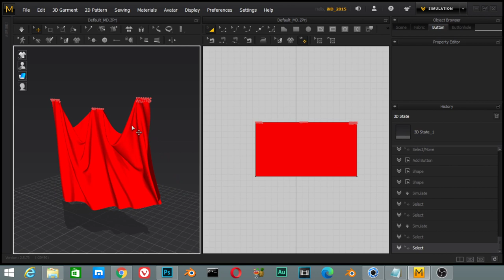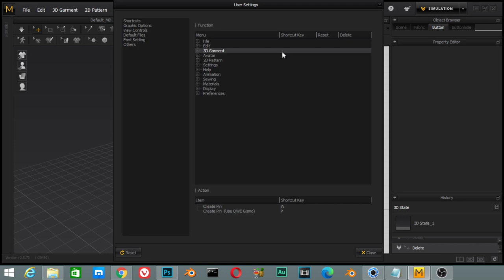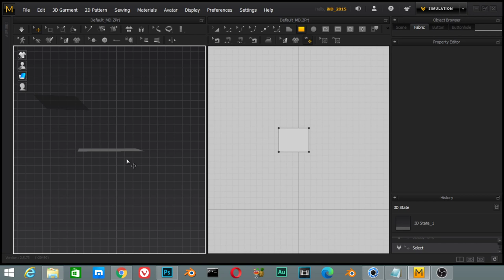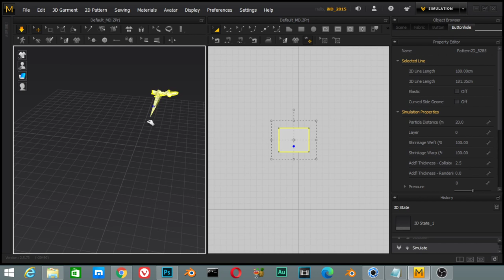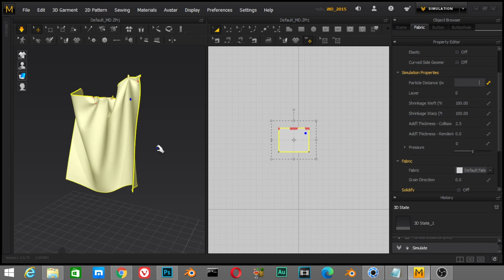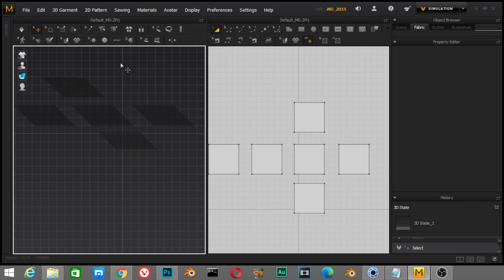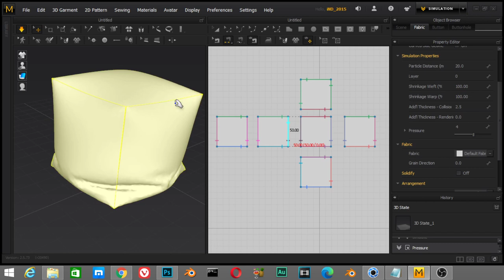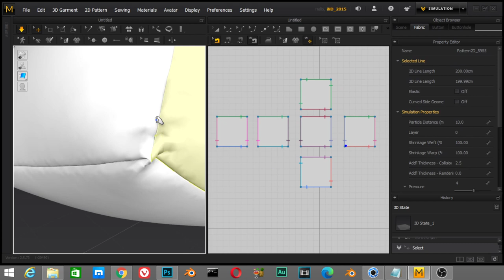مقدمة عن برنامج Marvelous Designer